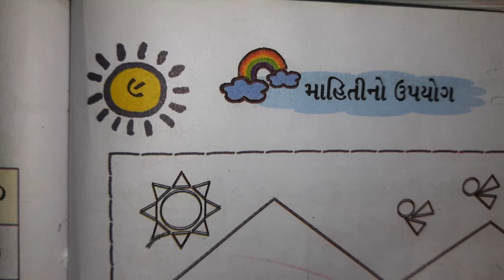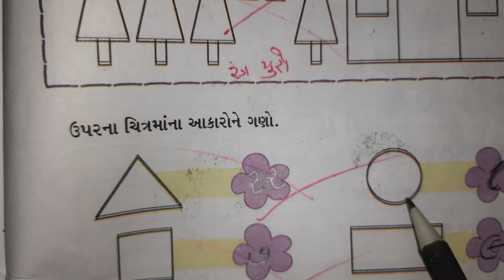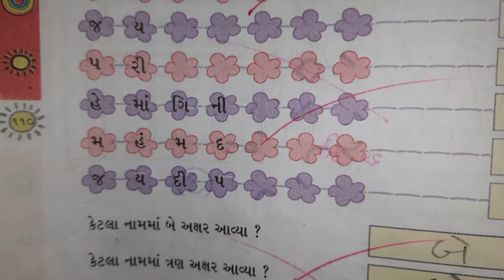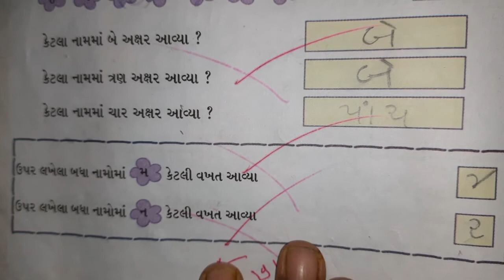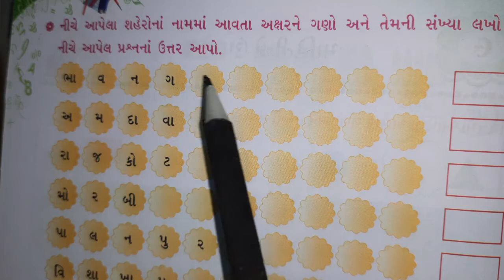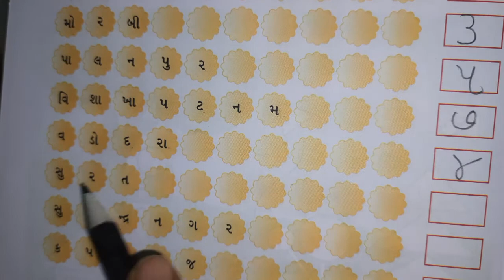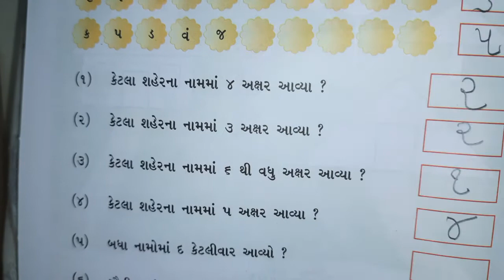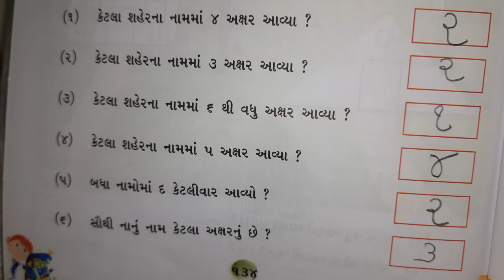ઘોરણ-૧ વિષય ગણિત ગમ્મત પકરણ -૯